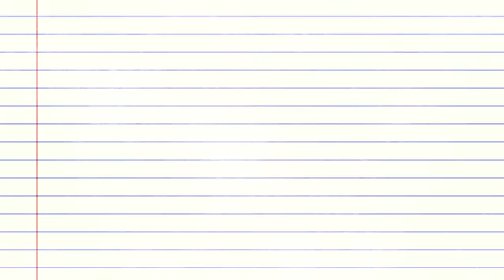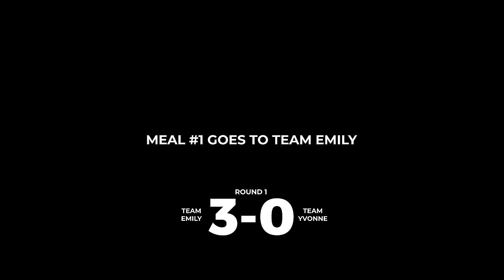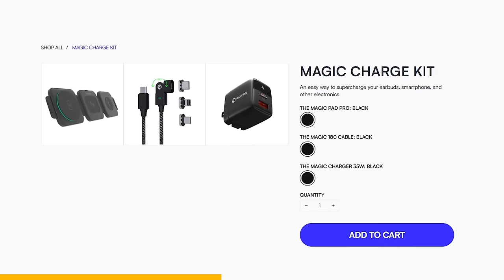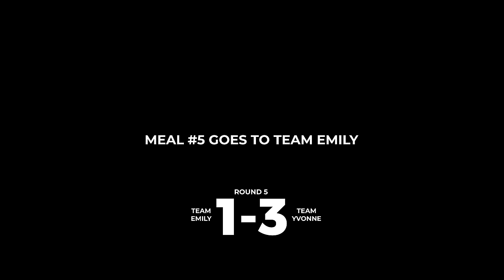OFFLINETV PLAYS REVERSE CHARADES ft. ExtraEmily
the most epic sequel of all time with an extra special guest